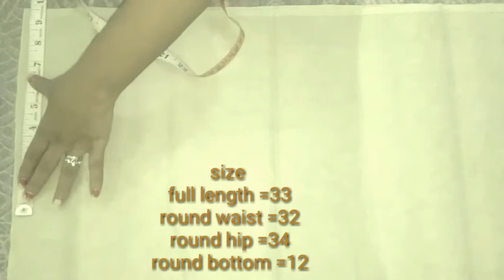ladies pent with curve scale लेडिज पेंट वीथ कर्व इसकेल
hello friends

welcome back to kavita creation channel

aj hm friend aj hm ladies pent ki cutting and stitching kregee with curve scale se

agr apa sikhna chahna chate h to jarur dekhe es video koo